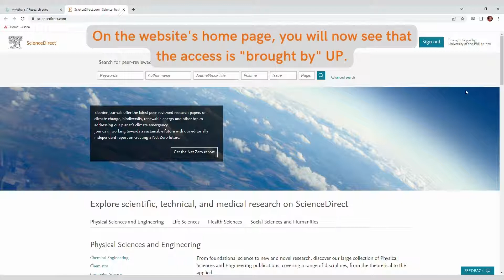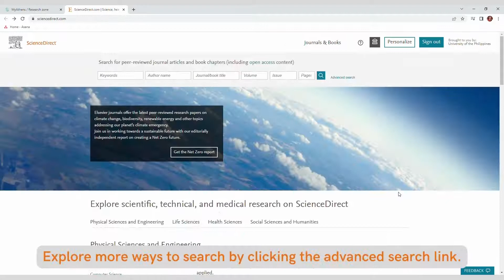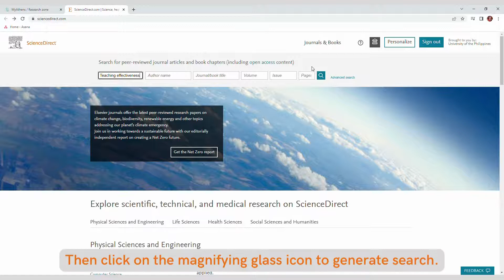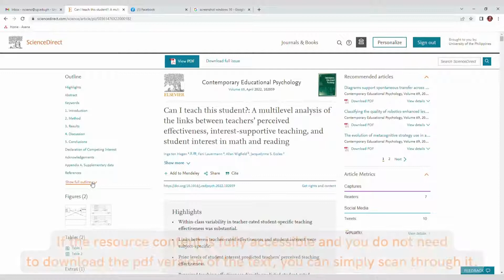How to use ScienceDirect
ScienceDirect is a website with subscription-based access to a large database of scientific and medical research.

In this video, learn how to navigate through the ScienceDirect website.